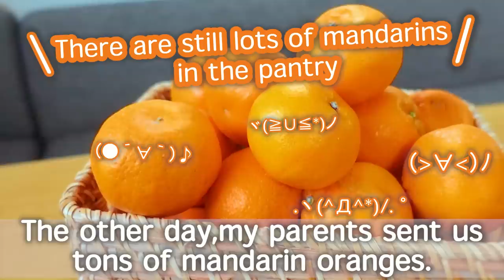【35】Diet Bento🍱Avocado croquette/My Neighbor Totoro Inari Sushi/Tofu and Chicken nuggets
〜🍱THIS WEEK MENU🍱 〜

00:00 Oven fried avocado croquette Bento

04:18 Shrimp and Glass Noodles Bento

07:53 Tofu and Chicken nuggets and Salmon Rice Balls  Bento

11:11 My Neighbor Totoro Inari Shushi Bento

15:01 The cherry blossoms are in full bloom🌸

【BGM】
DOVA-SYNDROME